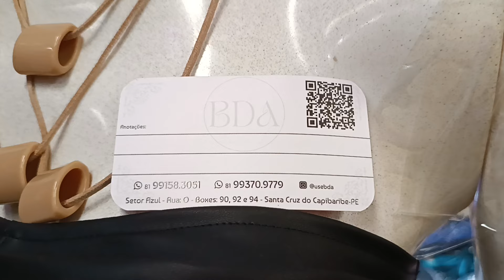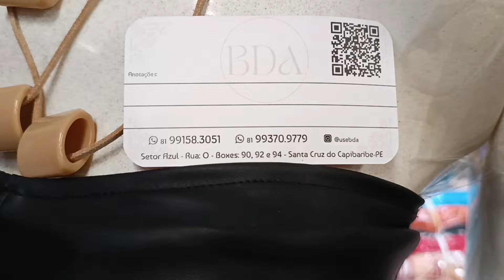🔴MODA FEMININA ISLIN PLUS SIZE COLEÇÃO PARA SÃO JOÃO A PARTIR DE 17,00 SANTA CRUZ CAPIBARIBE PE